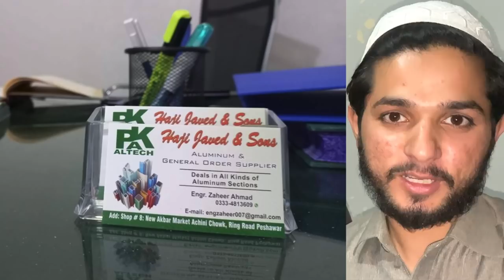Nen Iftari Program Pe Hujra Ke|Mashokhel Village Peshawar